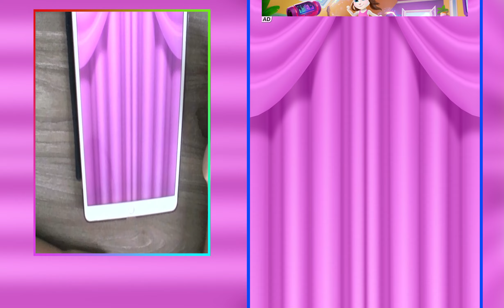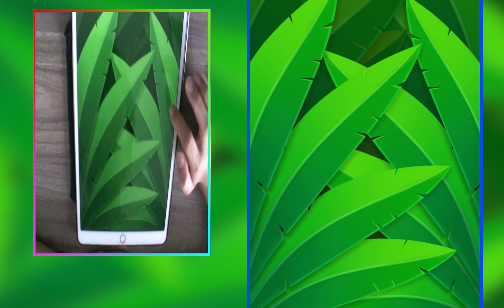✅Talking Tom, Tom Jetski 2, Talking Angela, Tom Friends, Tom Hero Dash Game ALL LEVELS yhgkza